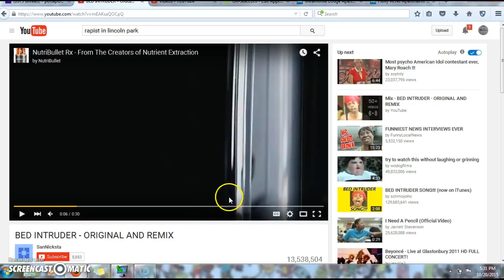Psyop Military Psychological Operations Imosed Advertisement